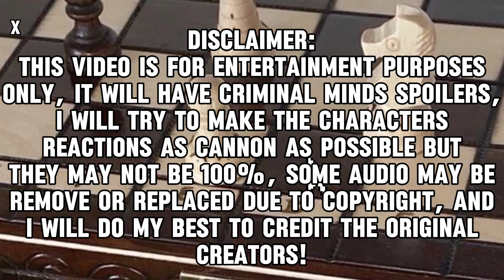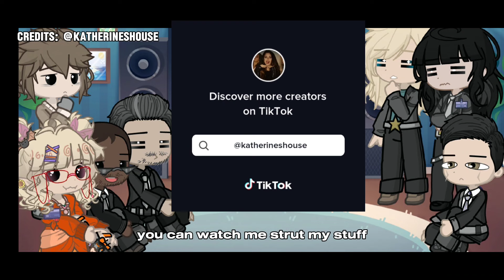Criminal Minds Reacts || Wip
I know some people were very excited for this series (I'll give it a very small group of people) but I have been taking the sweet ah time on this video so I hope posting the WIP can hold yall off of a little bit (and I totally get it, there isn't much gacha criminal minds out there)

my apologies for any grammar or spelling mistakes made, I am trying very hard to work around the struggles with my Dyslexia thank you for understanding

thank you so much for all your support! have a great day/night you deserve the best!